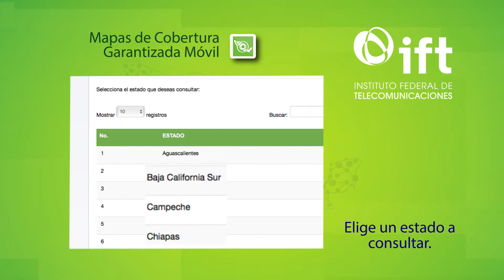Mapas de Cobertura Garantizada Móvil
En esta herramienta puedes conocer las áreas geográficas  en donde las empresas garantizan que su servicio cumple con los indicadores de calidad establecidos por el instituto.